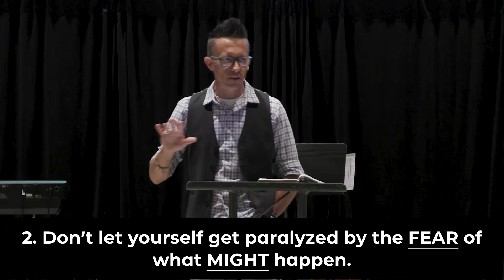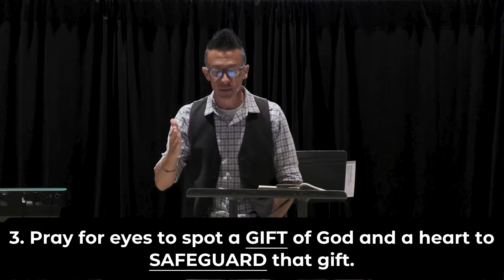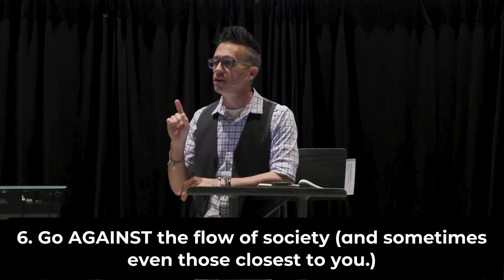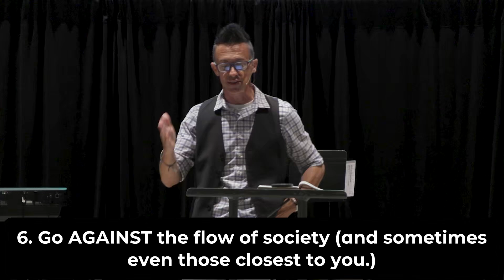Fearless Women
Exodus 1:15-22, Exodus 2:1-10, Hebrews 11:23-27